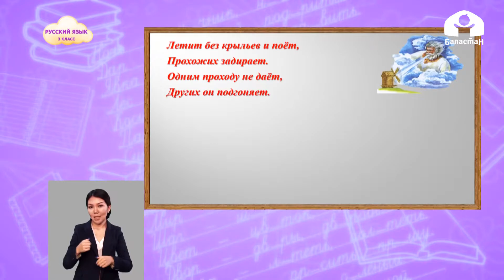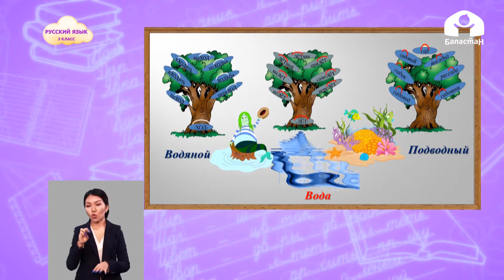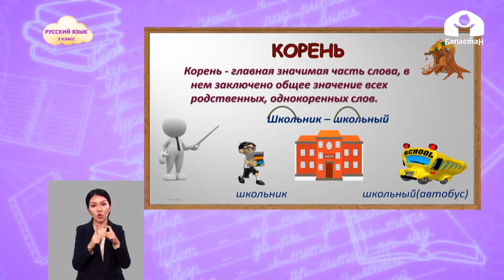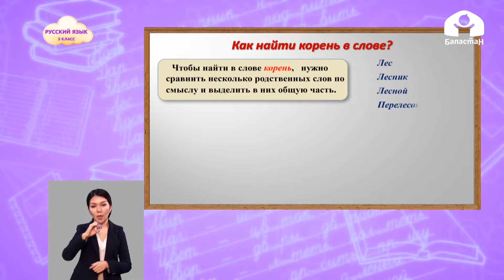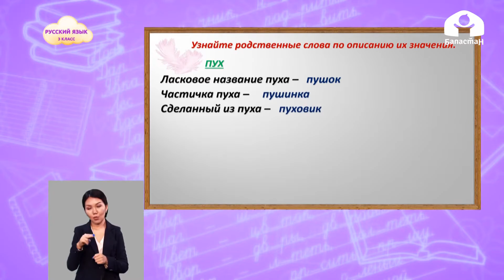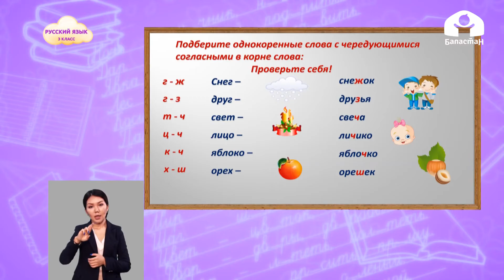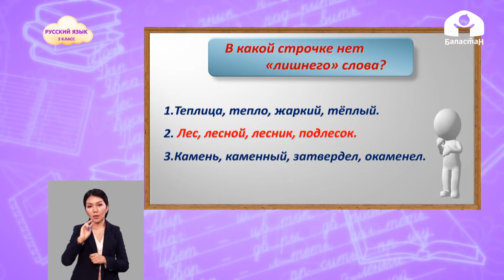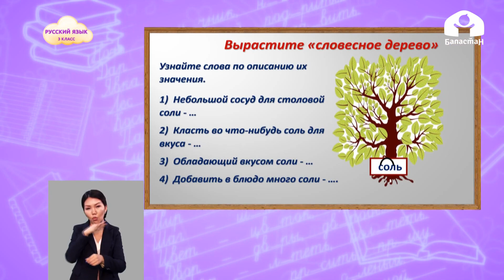3-класс | Русский язык | Корень